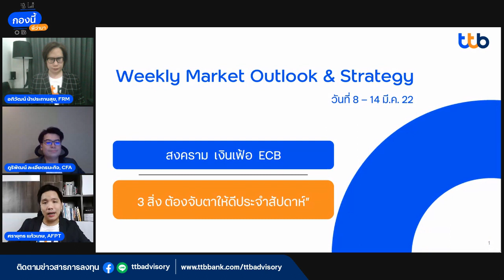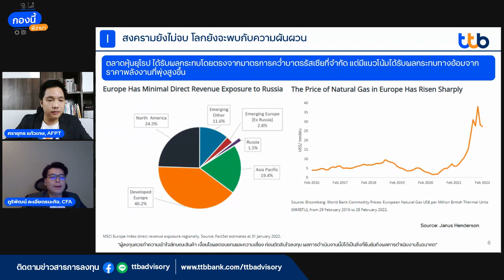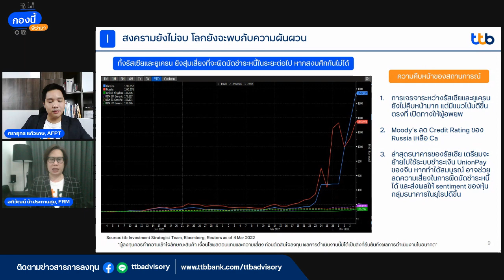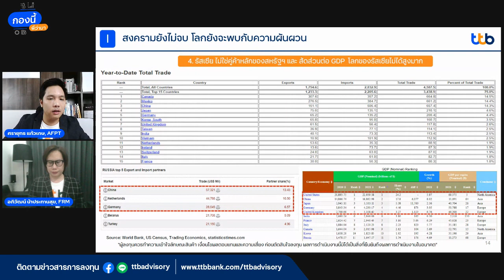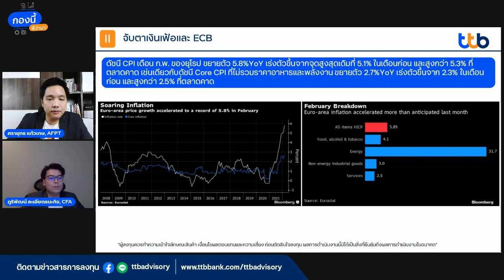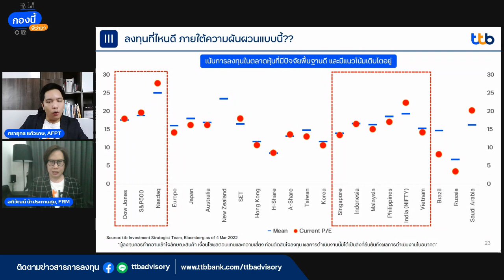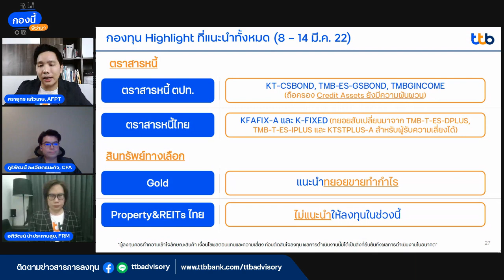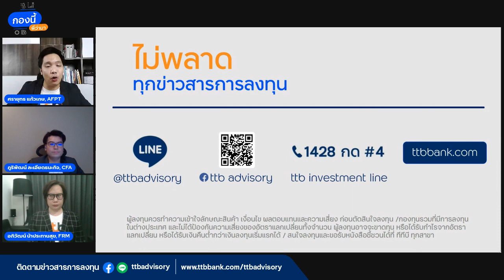กองนี้พี่ว่ามา ประจำวันที่ 8 – 14 มี.ค. 65 สงคราม เงินเฟ้อ ECB…3 สิ่ง ต้องจับตาให้ดีประจำสัปดาห์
สัปดาห์นี้มีถึง 3 เรื่องหลักที่ตั้งป้อมรอเขย่าตลาด ไม่ว่าจะเป็น สงครามรัสเซีย-ยูเครน ตัวเลขเงินเฟ้สหรัฐฯ และท่าทีของ ECB ติดตามบทวิเคราะห์สถานการณทั้งหมดนี้ได้ในรายการกองนี้...พี่ว่ามา วันอังคารที่ 8 มี.ค. 65 เวลา 19.00 น. เตรียมจด list กองทุนรวมที่แนะนำ พร้อมตอบคำถามสดๆ ในรายการทุก ดำเนินรายการโดยทีม Investment Strategies จาก ttb

เกาะติดทุกจังหวะการลงทุนเพียงเป็นเพื่อนกับเราที่

คุณสามารถซื้อ, ขาย และสับเปลี่ยนกองทุนได้ง่ายๆ ผ่านแอป ttb touch หรือ สอบถามข้อมูลเพิ่มเติมได้ที่ ttb investment line โทร.1428 กด #4 ทุกวันจันทร์ – วันศุกร์ ตั้งแต่เวลา 9:00 – 17:30 น. (ยกเว้นวันหยุดธนาคาร)

หมายเหตุ: การลงทุนมีความเสี่ยง ผู้ลงทุนควรทำความเข้าใจลักษณะสินค้า เงื่อนไขผลตอบแทนและความเสี่ยง ก่อนตัดสินใจลงทุน